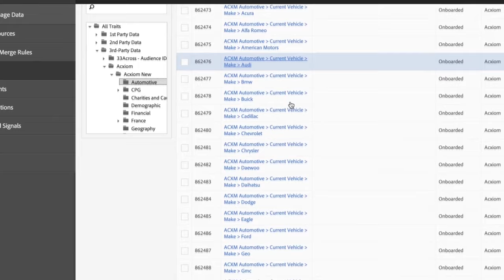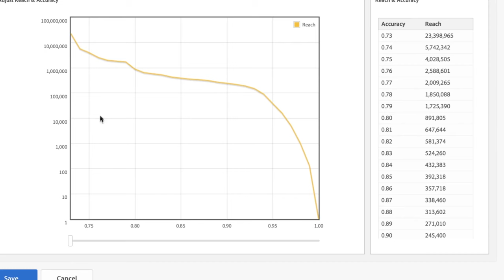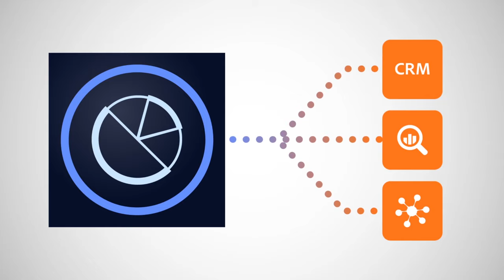DMP Series 1 - Adobe Audience Manager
- What business problems do DMPs solve?
- DMPs are not just focused on digital data...
- Why can’t current tools solve these problems?
- How does it fit within the current marketing stack?
- What kind of business structure do you need to think about if you’re thinking about a DMP?
- How does AAM fit into the rest of the Adobe Stack?

We spent a few minutes discussing Adobe’s DMP, Adobe Audience Manager, with James Trudgian, the Head of Strategy, Data and Insight for EMEA at Adobe.